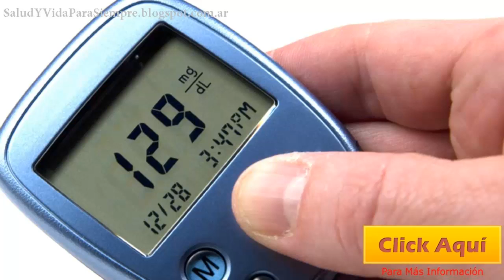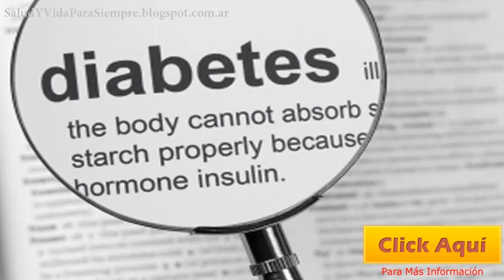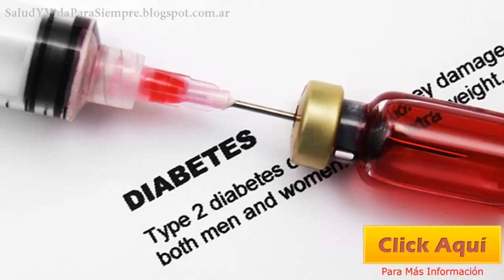Loja El Embarazo Precoz Deja Secuelas